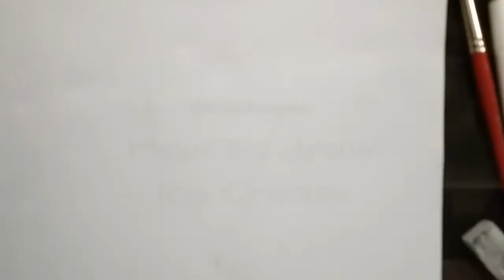How to draw ice cream | Drawing for kids | Cherry ice cream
Summer is around... Thinking about ice cream? Do you want Cherry ice cream? Or Strawberry ice cream? Let's enjoy ice cream drawing. Cherry on top of the ice cream... ice cream melting animation to add some fun!

Step by step ice cream drawing for kids! Simple way to draw ice cream. How to draw a cute Ice Cream step by step. Hope you will find this drawing video of ice cream interesting. Try to draw and paint ice cream, Do it Yourself. Happy drawing and Happy Coloring! :)